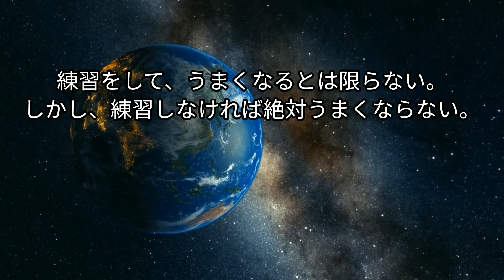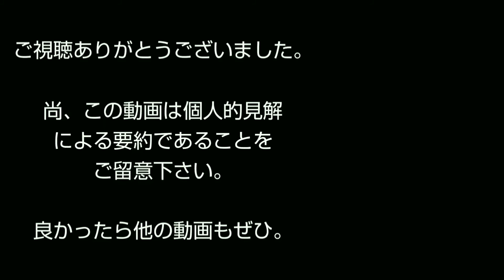松野宗純 幸せは我が庭にあり まとめ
幸せは我が庭にあり―つらくなったら足元を見よ (PHP文庫)

・鶏とり寒うして樹じゅに上り、鴨かも寒うして水に下る。同じ寒さでも木に寒さを避けるものもあれば、水に入るものもいる。
・森羅万象、これ吾が師なり。
・我も人、彼も人なり。
・お金で買える宝を沢山持つ人が幸せなのだろうか。
・この道さえ歩いていけば絶対間違いのない真実の道とは、七転八倒である。
・真の幸せは、足元の平凡な日常にある。
・お経を誦(しょう)したり坐禅をすることだけが修行ではない。
・幸福を計る物差しは、一つだけではない。
・心を育てる。
・練習をして、うまくなるとは限らない。しかし、練習しなければ絶対うまくならない。
・世間的な計算打算を一切しないのが坐禅。"ただ"やる。利益も求めず、悟ろうとも思わない。
・問題は常に「私」にある。
・足ることを知らない人は、心が地獄。

【尊敬するチャンネル】